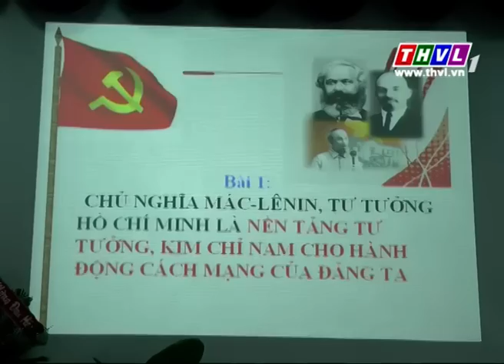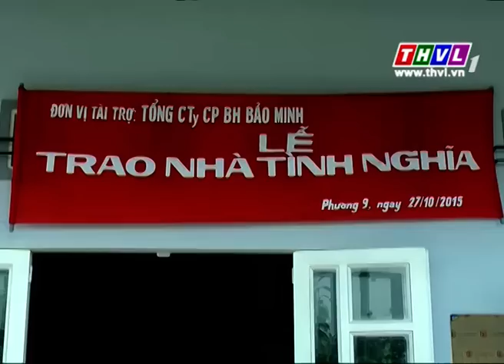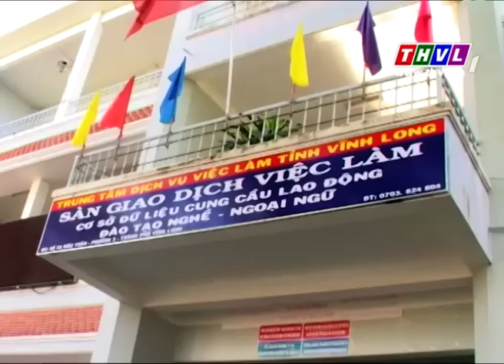THVL | Thời sự 18h30 (03/01/2016)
Chương trình được phát sóng lúc 18h30 hằng ngày trên THVL1.